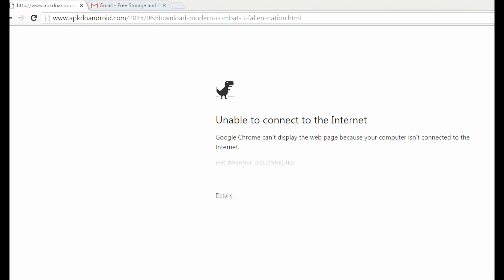Lady Swan - Lockdown - Clip officiel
Hi ! Here is my second clip ! It should ne another one, but Covid-19 came... Then it is my lockdown’s logbook ! Enjoy...